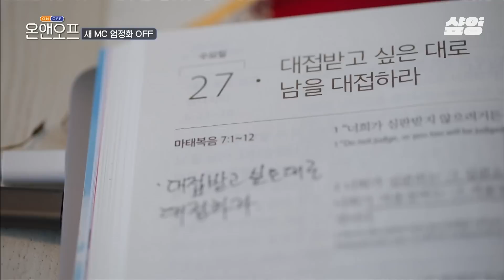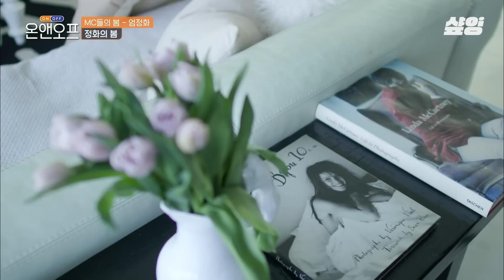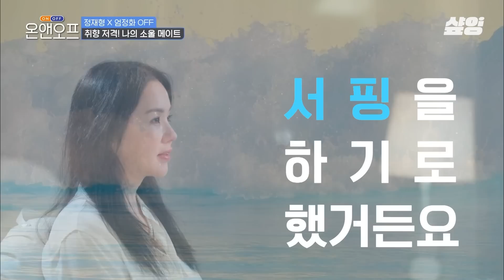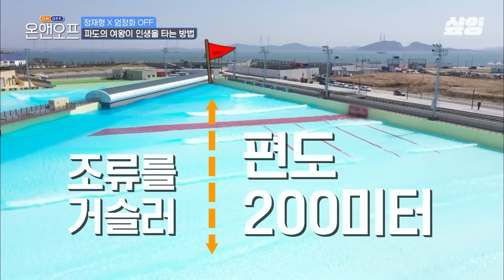(60분) 🌸모닝 루틴부터 도시락 만들기까지 본캐 엄정화의 러블리한 하루 일상 구경하러 가기🌸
00:00 엄정화의 모닝 루틴
19:24 엄정화의 봄맞이 일상
42:29 난생처음 도시락 싸보기

* 회차정보 : 온앤오프 32,40,42회